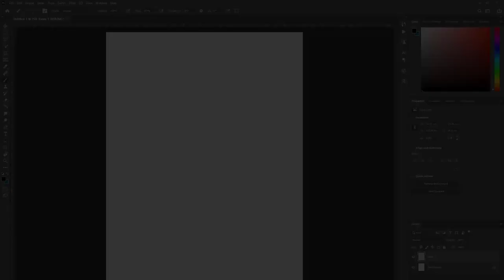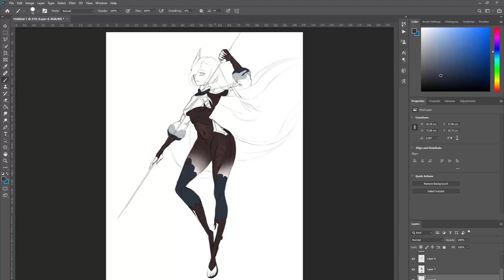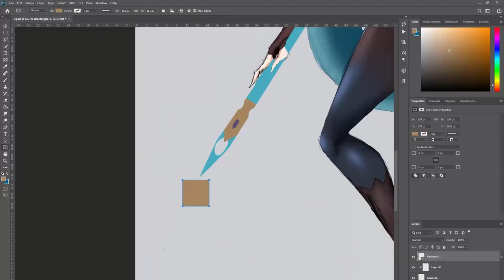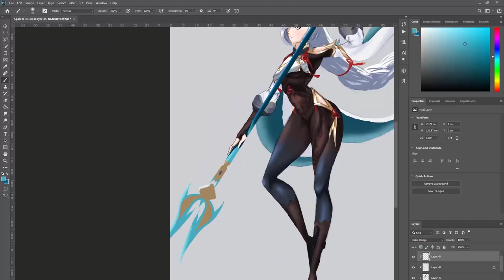Shen He| Genshin Impact Speedpaint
Hope you guys like it! :3
Artist: MDT the seeker

And please, support the author too, we can't have this wonderful art without him/her.